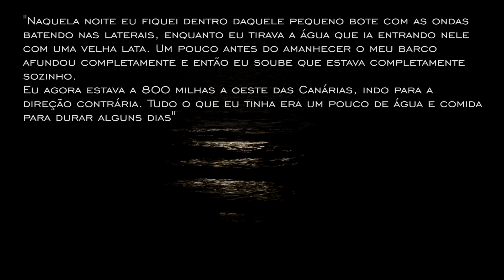Histórias de sobrevivência: Steve Callahan - À deriva no meio do Atlântico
Neste novo quadro do canal você conhecerá diversas histórias de sobrevivência que demonstraram o quanto o ser humano é capaz de se adaptar, resistir e superar. Para este nosso primeiro episódio lhe convidamos a conhecer a jornada épica de Steve Callahan!